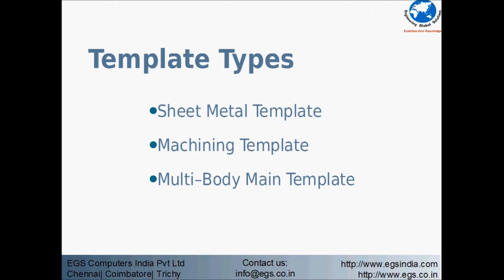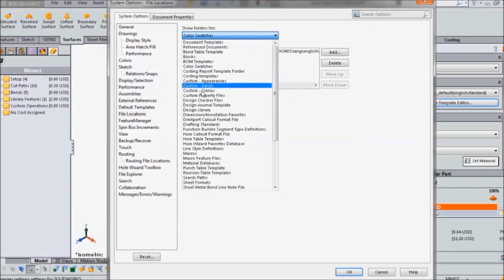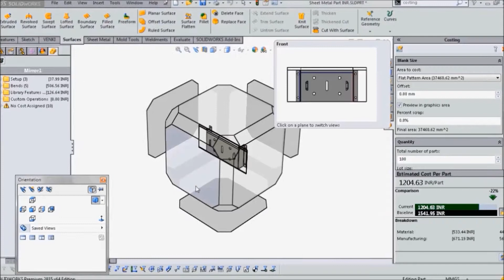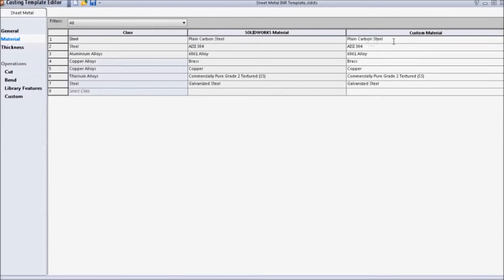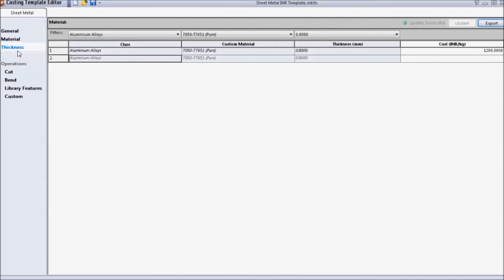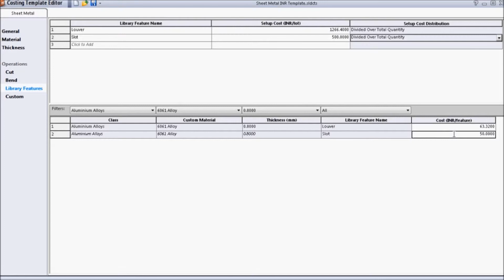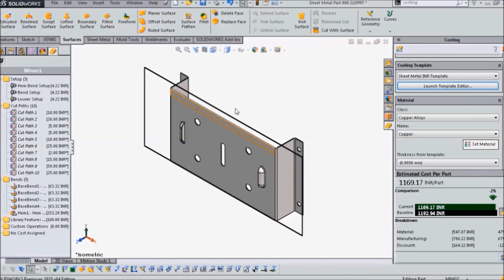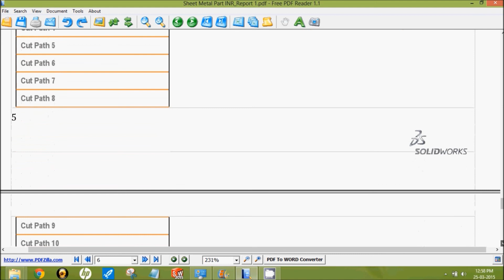Customize Costing Template as per Industry Requirement